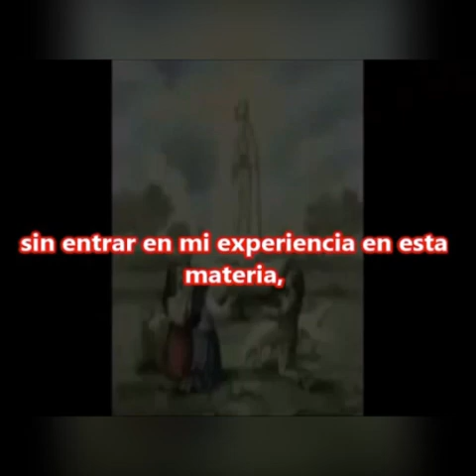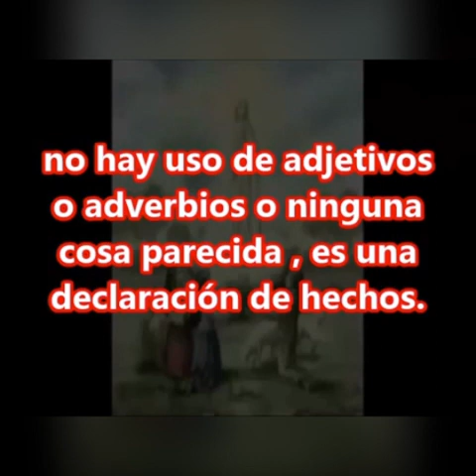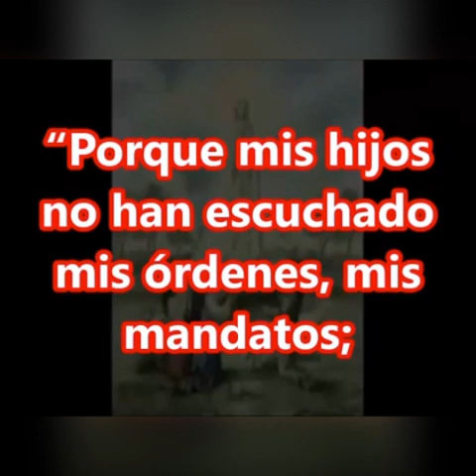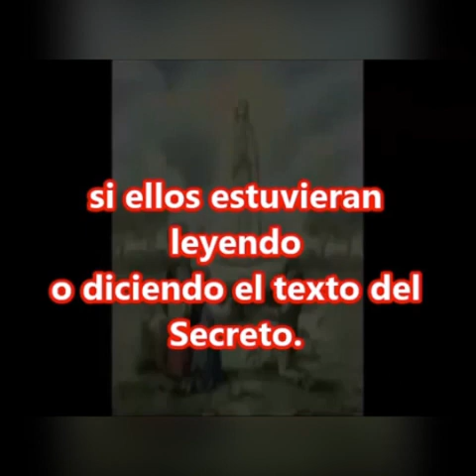Padre Martín MALACHI: “3º SECRETO de FÁTIMA”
Padre Martín Malachi: “3 Secreto de Fátima”

Agradecemos el material a PUEBLO DE MARIA.

Conversación telefónica con el P. Malachi Martin que da
algunas pistas del contenido del tercer secreto de
Fátima, referente a las palabras de la Virgen.
El Padre Malachi Martin nació en Irlanda en 1920 y entró
joven en la Compañía de Jesús. Hizo estudios y enseñó
en el Instituto Bíblico Pontificio de Roma. Durante el
Concilio Vaticano Il fue asistente del Cardenal Bea.
El desarrollo de ciertas tendencias en el post-concilio lo
indujo a salir de la Compañía con el permiso especial de
Paulo VI. De Roma pasó a New York. Desde entonces y
hasta su fallecimiento, en 1999, se dedicó enteramente
a escribir. Afirmó haber leído íntegramente el tercer
secreto de Fátima y tenía juramento de no revelarlo. Acá
el periodista trata de que "diga, sin decir" parte del
contenido de las Palabras de la Virgen incluidas en ese tercer secreto.